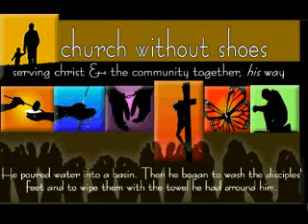Pass It On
Pastor Sean Blomquist John 5.19-20 ilent.org